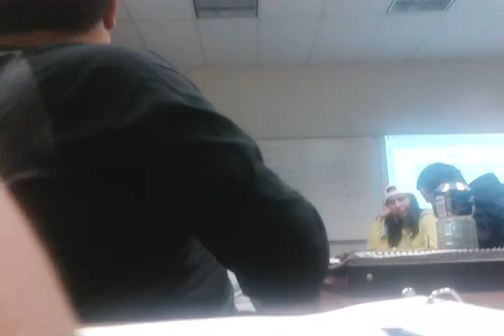Funny day with the homies xD